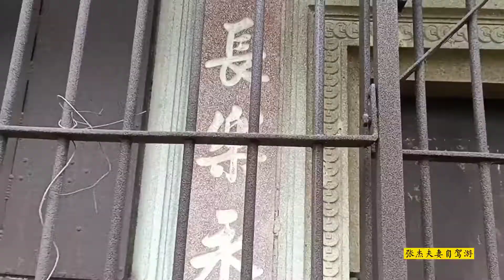退休自驾游，在开平景区外寻找碉楼。